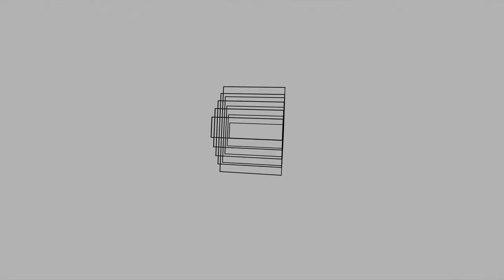Rez Infinite Area X Full (PS4 Pro) @1080p 60fps - Elgato HD60 PRO Test Video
With a new PC comes new power, and that lead to my purchase of an Elgato HD60 PRO! The Roxio will come in handy for component-only capture, but I can now record HDMI consoles at 1080p 60fps...if I can solve this slight stuttering problem I experience here; while experiencing the stellar musical wonder of the entirety of Rez Infinite's Area X!